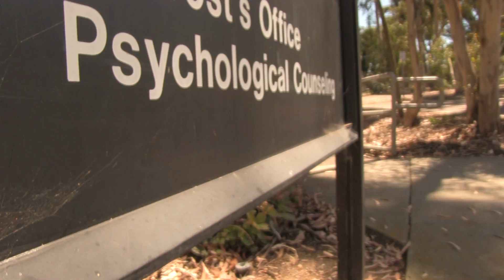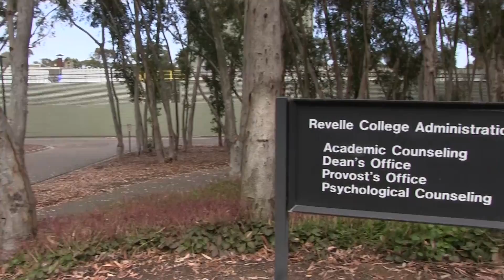The Chase - ETHN 189 Film For Social Transformation Spring 2017